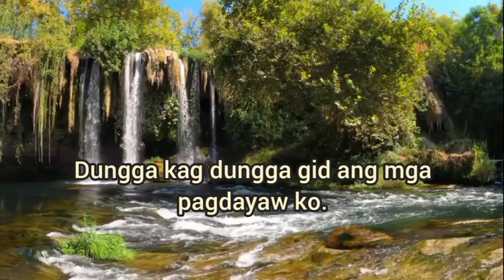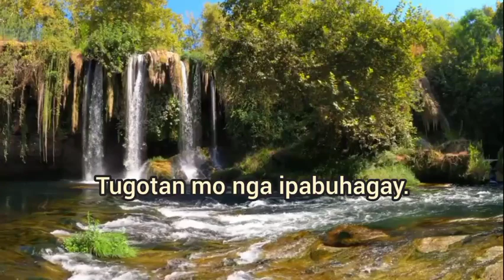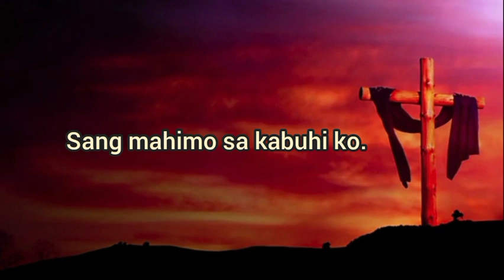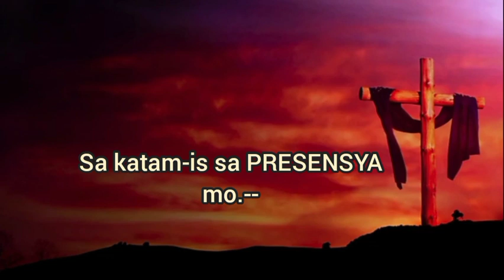Christian Songs | Presensya Mo,Kabuhi Ko | Acapella Audio With Lyrics covered by RON ANN Vlogs